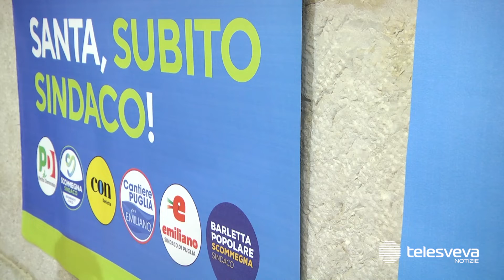Elezioni a Barletta, l'impegno di Rosa Tupputi: "Sbloccare i cantieri fermi e accelerare sul PUG"